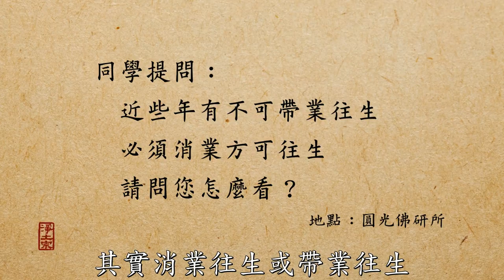淨土宗微視頻：消業vs帶業（慧淨法師）